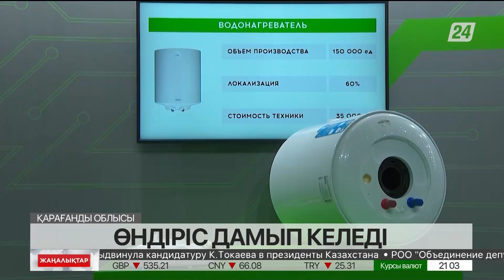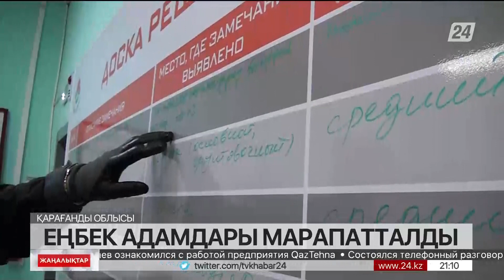5 қазан 2022 жыл - 21:00 жаңалықтар топтамасы